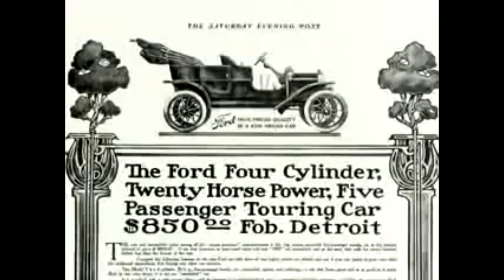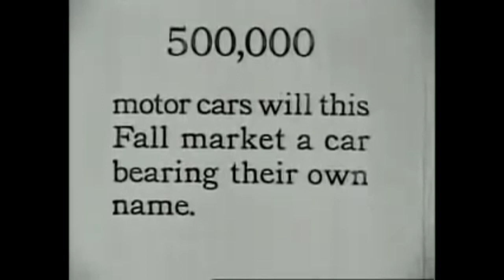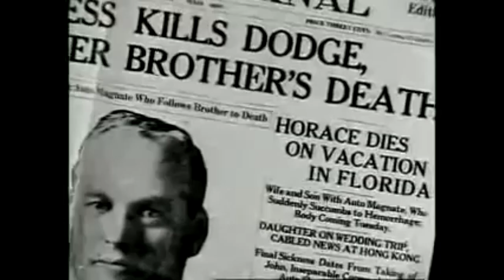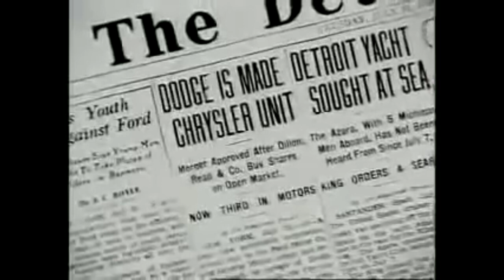the DRUNKARDS who created DODGE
chapters:
00:00 From the beginnings
01:30 Partnership with Ford
03:06 Started their own company
05:57 Tragedy struck
07:30 Chrysler acquires Dodge
11:32 The release of the Dodge Charger
12:45 The Bailout
14:45 Final Chapter